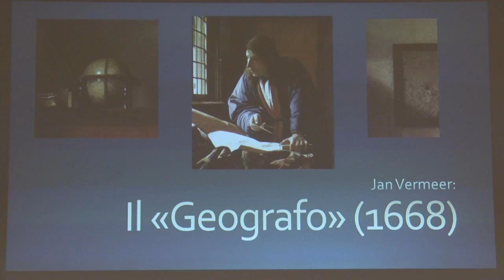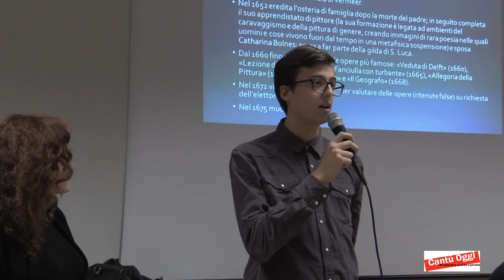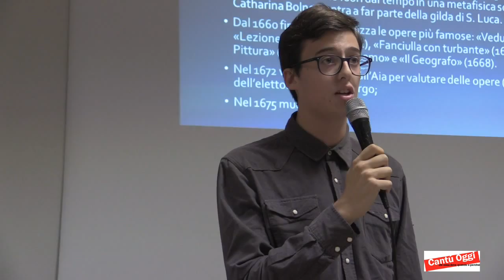Arte e scienza, introduzione con "Il geografo" di Vermeer (1668)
Giacomo Vanetti e Jasmeen Nespoli, alunni del Liceo artistico "Fausto Melotti", parlano del quadro "Il geografo" di Johannes Vermeer (1668). Ci introducono all'argomento dell'ultima conferenza dei Volti del linguaggio 2015 svoltasi il 6 novembre 2015 al Liceo Artistico Statale "Fausto Melotti" di Cantù dal titolo,

ARTE E SCIENZA: QUELL'ANTICO RUMORE DI FONDO

Da sempre l'arte e la scienza hanno sostenuto l'uomo durante il suo percorso di evoluzione, alternandosi l'una dopo l'altra come un paio di gambe e conducendolo verso il futuro. L'uomo contemporaneo, però, seppur iperspecializzato e ipertecnologizzato, sembra aver alienato da sé la consapevolezza dell'utilità di queste due indispensabili alleate.

Dinnanzi ad un disagio incontestabile arte e scienza, apparentemente agli antipodi, possono allora divenire forze di riscatto?

Gli ospiti sono stati,
LUCA SANTIAGO MORA, fondatore dell'Atelier dell'Errore;
FLAVIO OREGLIO, cabarettista, musicista, scrittore;
MARIO PORRO, filosofo, insegnante.